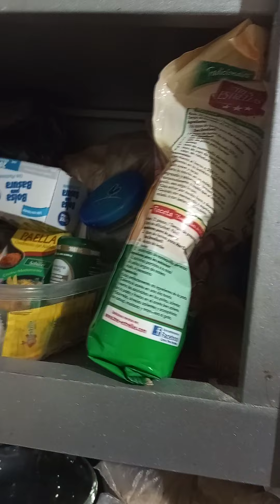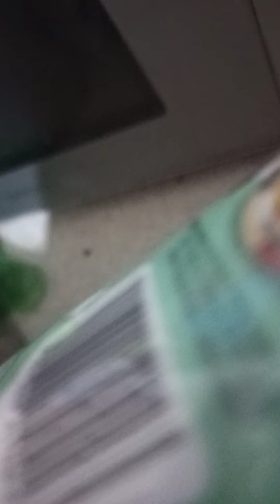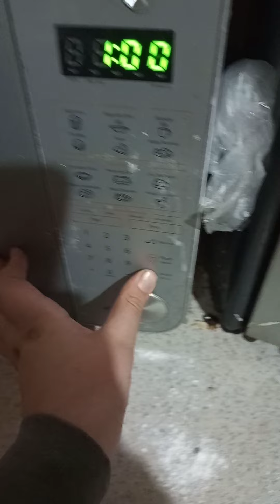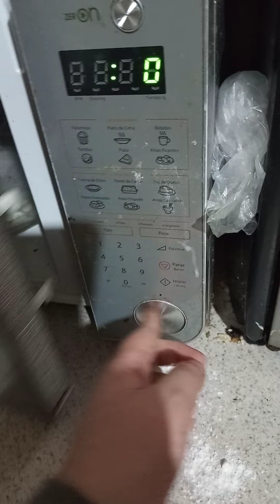como hacer un pastel de oreo en 3 minutos